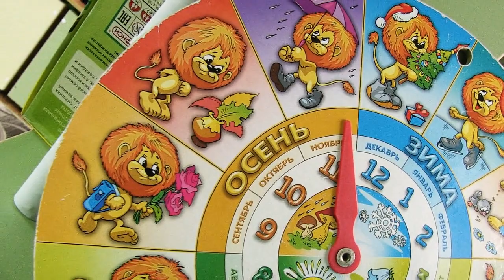осенний праздник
Студия" Ника-фильм". Видеограф Вячеслав Колодезев. Тел. 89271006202, 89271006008, 204874, в группа "ВК"